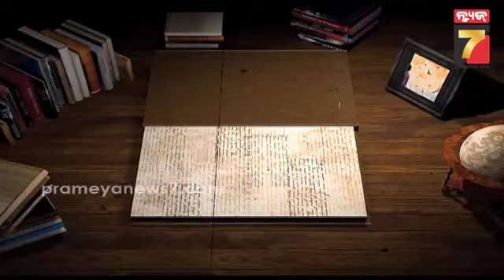ଇତିହାସ ପୃଷ୍ଠାରୁ...|| 4 April 2023 || Prameya News7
ଇତିହାସ ପୃଷ୍ଠାରୁ...|| 4 April 2023 || Prameya News7#PrameyaNews7